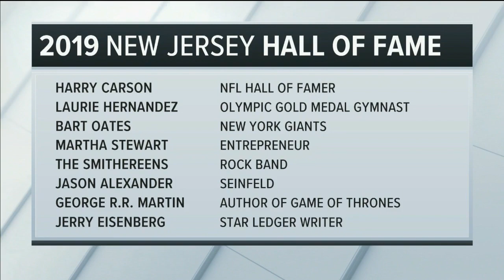Giants Legend Harry Carson Joins The MSG 150